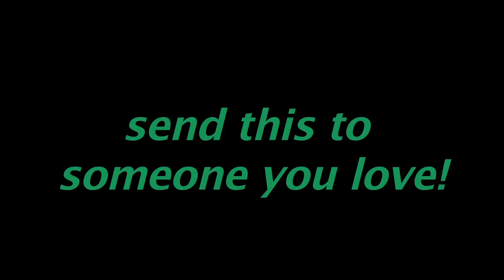holiday wishes from ranting parent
Debi&Ali send their hilarious holiday wishes to all the fans and friends of rantingparent. Of course they get sidetracked along the way, since Debi has an allergy to shiny objects.